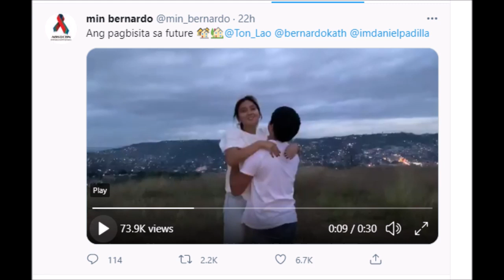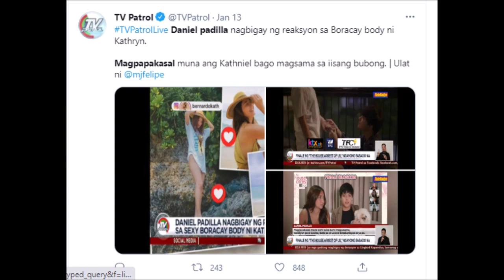Kathryn Bernardo at Daniel Padilla magpapakasal na?